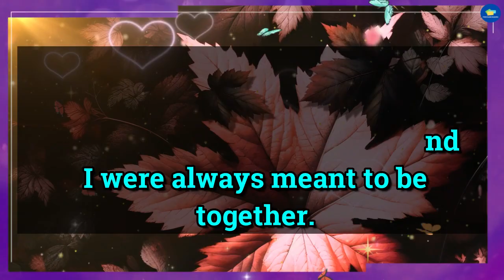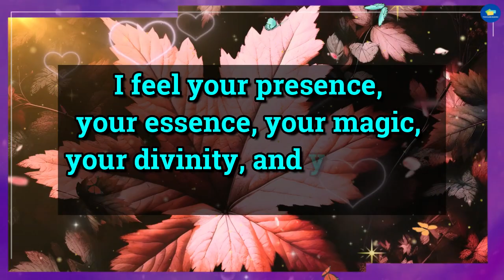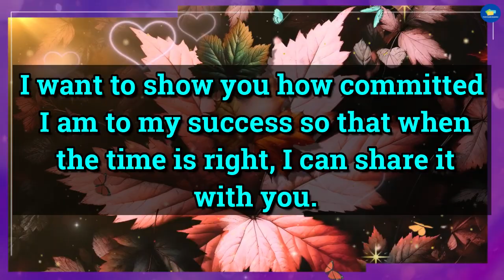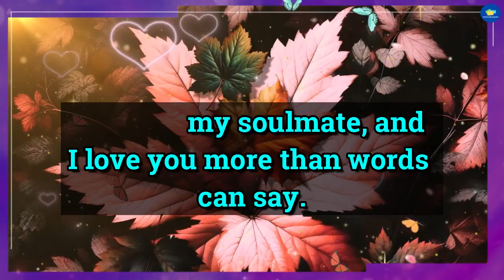😭Absolutely Accurate!!! 💔😭This Is Their Real Face Towards You... 💌 dm to df 💌 tarot reading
divine feminine,
twin flame,